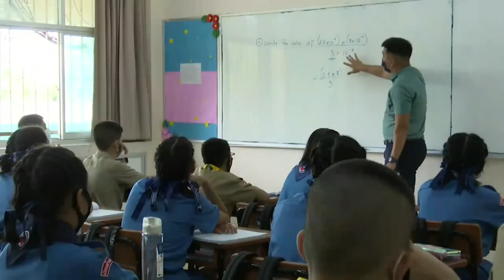ศธ.ชง ครม.จ่าย 2,000 ช่วยค่าเรียนจ่ายตรงผู้ปกครอง 10.8 ล้านคน l TNN News ข่าวเช้า l 25-07-2021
กระทรวงศึกษาธิการ เตรียมเสนอ 4 มาตรการ แบ่งเบาภาระผู้ปกครอง หลังศึกษาแนวทางที่จะช่วยลดภาระค่าใช้จ่ายด้านการศึกษา ของผู้ปกครอง โดยมาตรการนี้ จะนำเสนอเข้าที่ประชุมคณะรัฐมนตรี ให้พิจารณาในสัปดาห์หน้า คือวันที่ 27 กรกฎาคม // โดยหนึ่งในมาตรการนี้คือ จ่ายเงินคนละ 2,000 บาท ให้กับผู้ปกครอง เพื่อช่วยเหลือค่าใช้จ่ายในการเรียน และคาดว่า จะใช้เงินงบประมาณกว่า 2 หมื่น 1 พัน 600 ล้านบาท